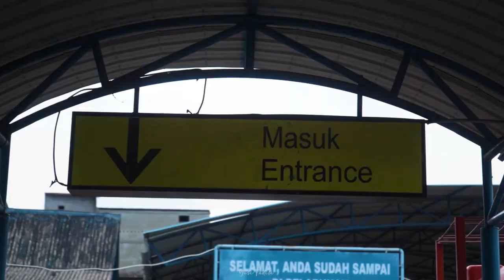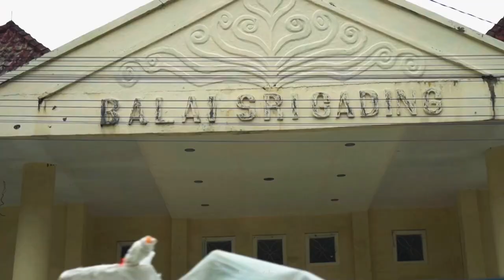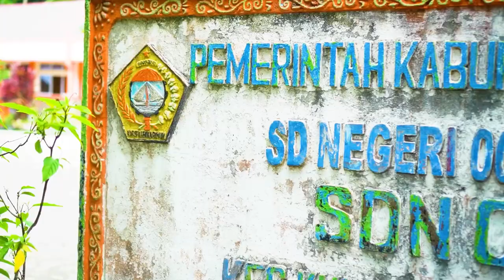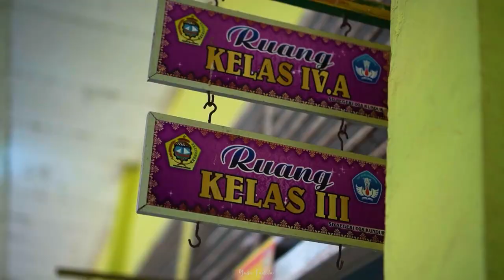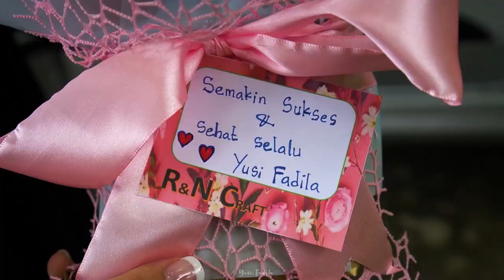Kembali Ke Rumah Tanjung Batu Kundur Setelah 15 Tahun , Tanjung Batu Eps.01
akhirnya Setelah 15 Tahun Kami Pindah dari Rumah ini dan Tinggal di Kota lain Karena menghadapi Kebangkrutan dan susahnya mencari Mata Pencaharian Di tanjung batu...
kini kami kembali , Meski hanya puing puing yang kami temukan kami tetap senang bisa berjumpa orang" lama yang ada di Masa Kecil kami.

Tanjung Batu Adalah Daerah Di Kepulauan Riau Yang Bersampingan Dengan Tanjung Balai Karimun Pulau Ini Terkenal dengan Duriannya Yang sudah Mendunia

Episode 02 Tentang Berburu Durian Di Tanjung Batu Akan Segera Tayang...

Rental Mobil Tanjung Batu :
Bang Ucok